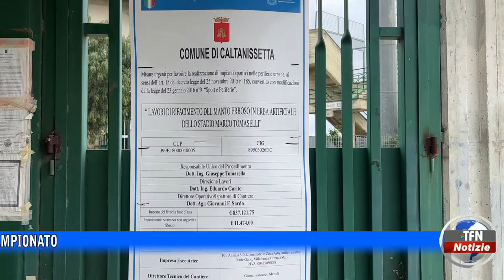Nissa, "Tomaselli" non disponibile per le prossime due gare